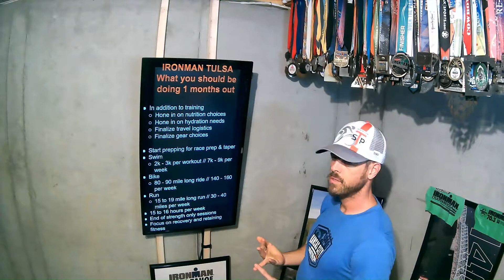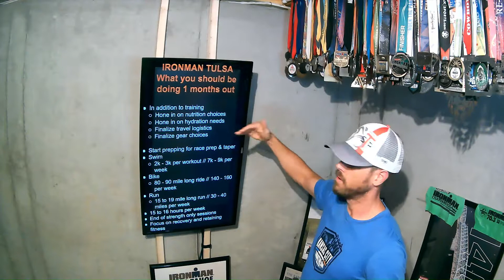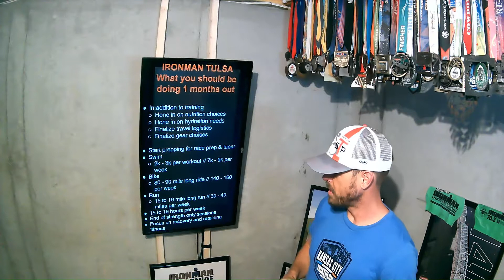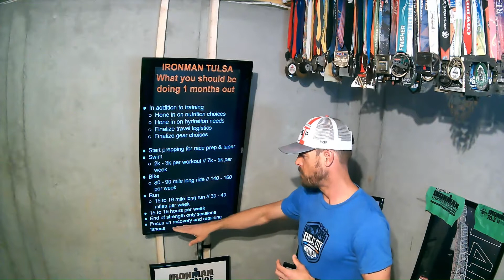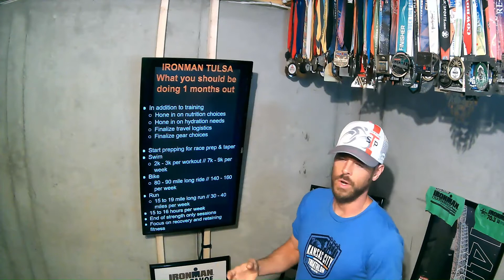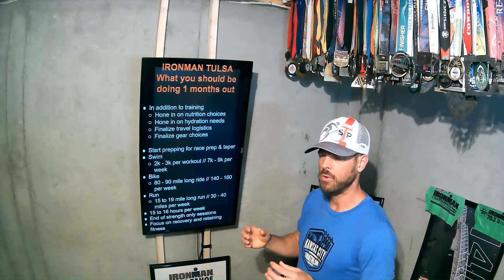IRONMAN TULSA // 1 MONTH OUT TRAINING LOAD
Watch to see what I recommend training load wise 1 month out from IRONMAN Tulsa.  I also list out some other tips you should be watching for as well!